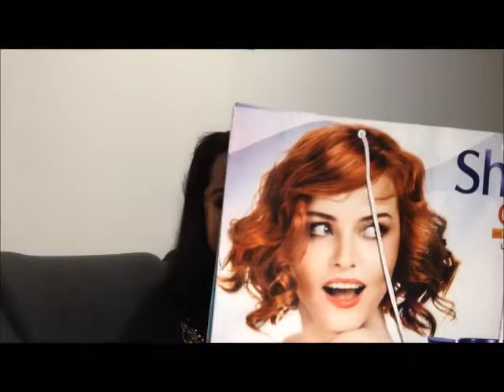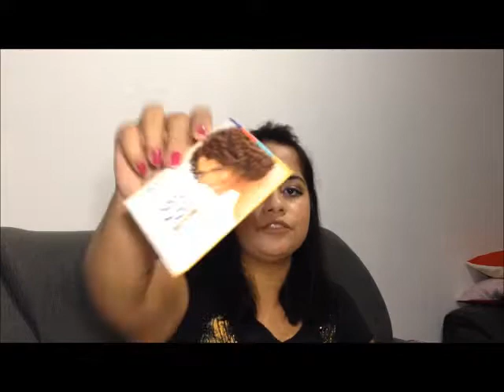Recebidos ''Beleza do Bem 2017''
Recebidos da feira beleza do Bem 2017...